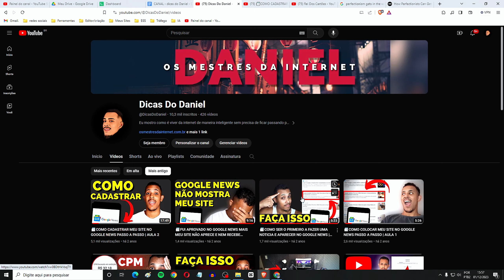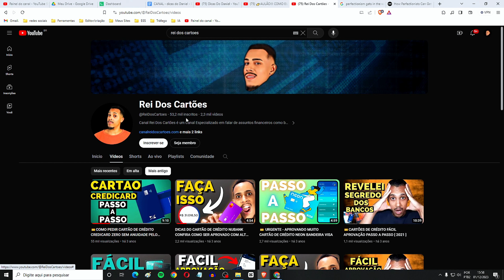Perfeccionismo E Procrastinação SÓ FAZ VOCÊ FICAR PARA TRÁS Pare Com Isso Agora Mesmo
Você é perfeccionismo?  ou está sempre procrastinando? cuidado, isso atrapalha você e sua carreira no marketing digital